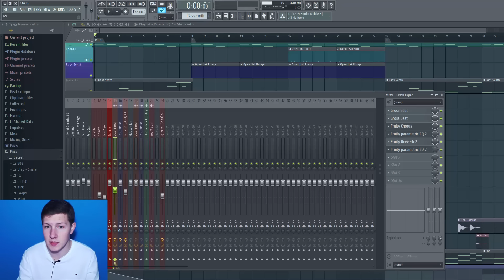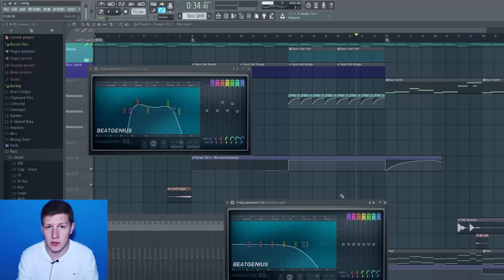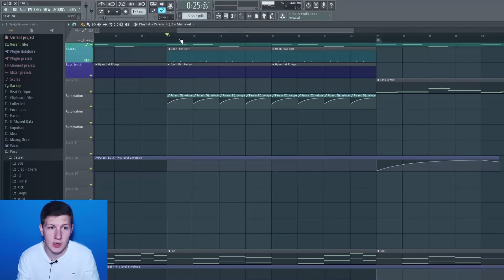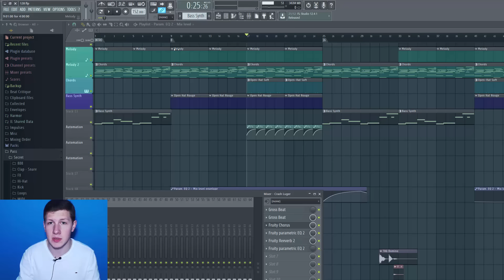UTILISER LES AUTOMATION CLIPS - FL STUDIO - 2 ASTUCES